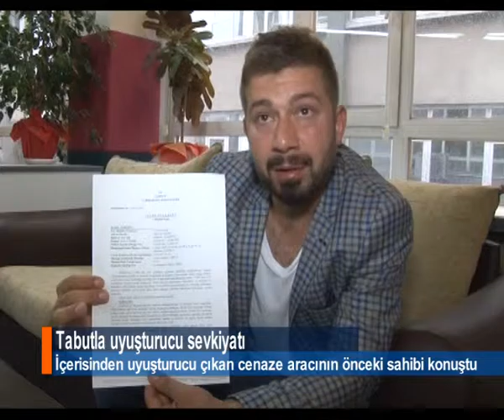TABUTLA EROİN SEVKIYATI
Elazığ’da, sahte defin belgeli cenaze aracındaki tabutta, kefenlenmiş peruklu cansız mankenin altına zulalanmış 20 milyon lira değerindeki 200 kilo eroin ele geçirildi. Olayla ilgili gözaltına alınan 2 şüpheli, çıkarıldığı mahkeme tarafından tutuklanarak cezaevine gönderildi.